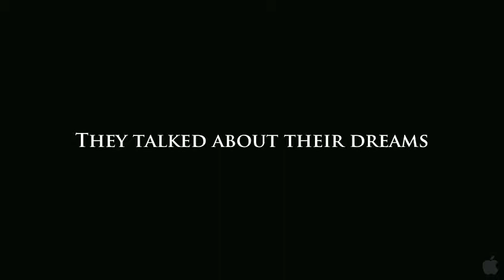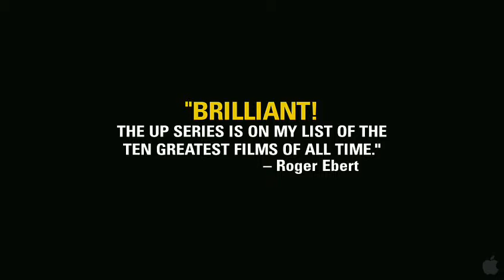56 Up Trailer - 2013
"Give me the child until he is seven and I will give you the man." Starting in 1964 with Seven Up, the UP Series has explored this Jesuit maxim. The original concept was to interview 14 children from diverse backgrounds from all over England, asking them about their lives and their dreams for the future. Every seven years, renowned director Michael Apted, a researcher for Seven Up, has been back to talk to them, examining the progression of their lives. From cab driver Tony to schoolmates Jackie, Lynn and Susan and the heartbreaking Neil, as they turn 56, more life-changing decisions and surprising developments are revealed. An extraordinary look at the structure of life in the 20th century, the UP Series is, according to critic Roger Ebert, "an inspired, almost noble use of the film medium. Apted penetrates to the central mystery of life."

Genre: Documentary